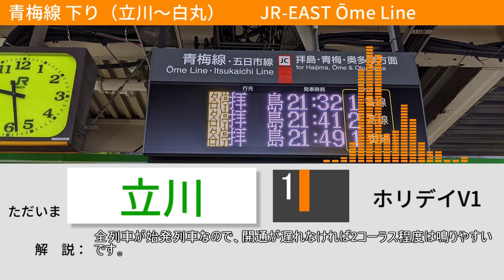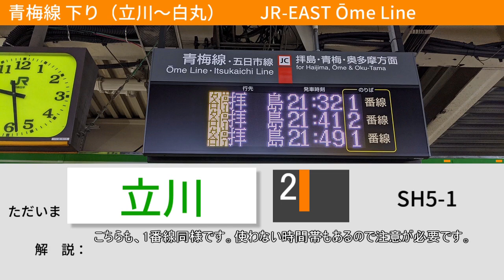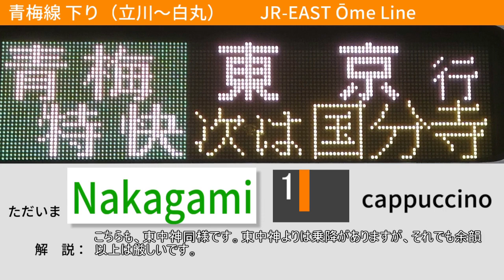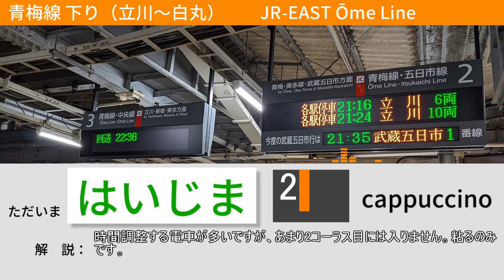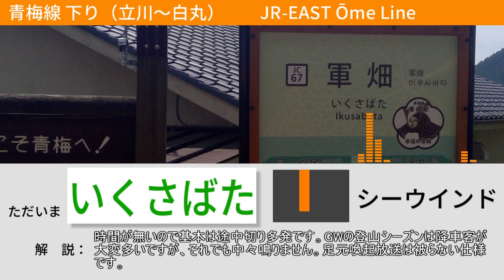青梅線 下り 発車メロディー集(立川～白丸)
←上りの対になる動画のため、立川は装置更新前、青梅は曲変更前となっています。